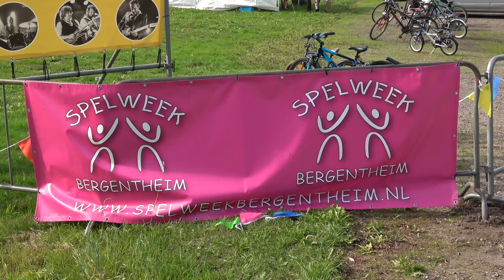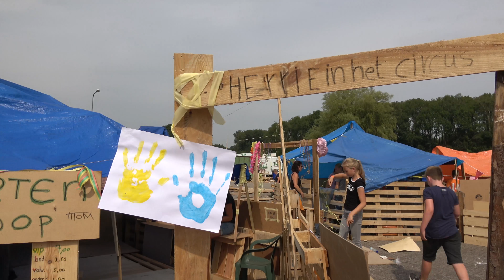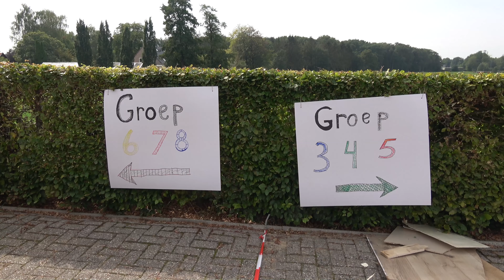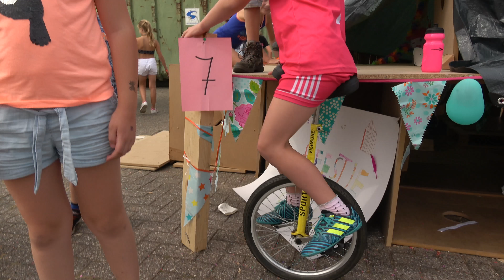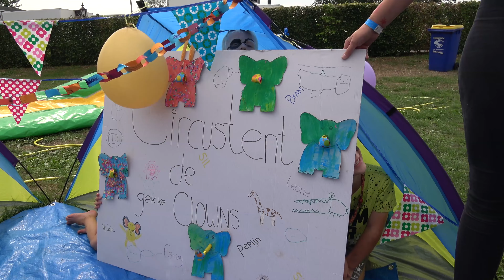Spelweek Bergentheim 2018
Spelweek Bergentheim, timmer -en knutselfestijn met als thema circus.29 augustus 2018.